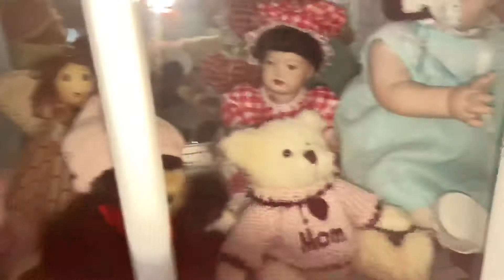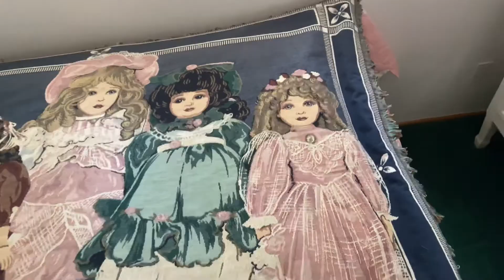Grandma’s Doll Room-updated